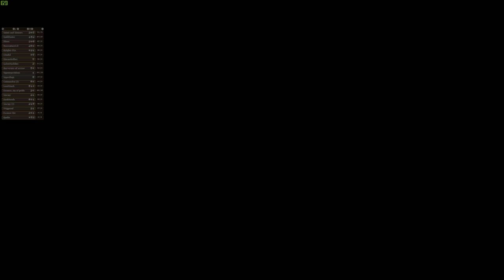Magic Arena: Citadel revamed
I tweak Citadel for the rotation and take it for a spin -- Watch live